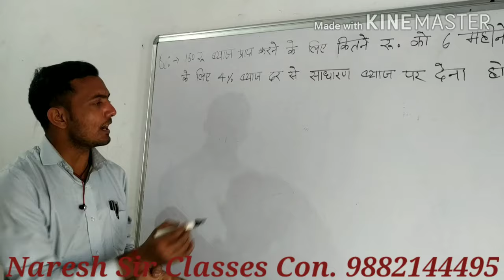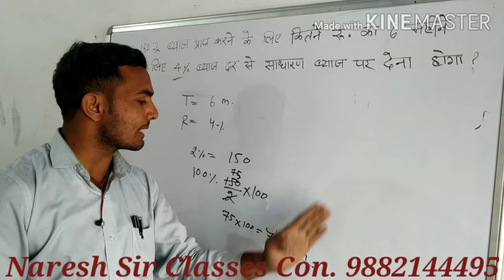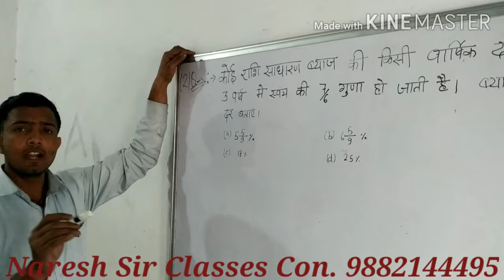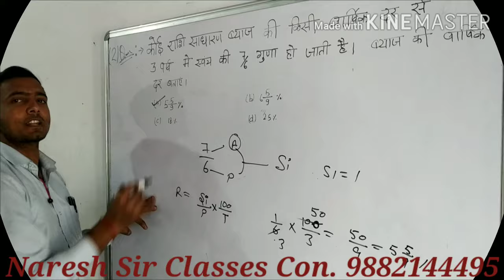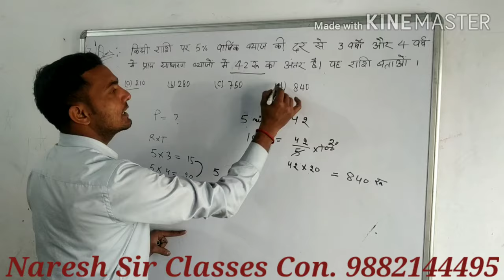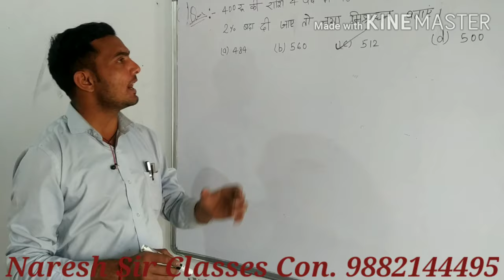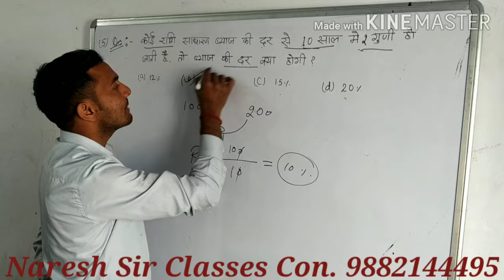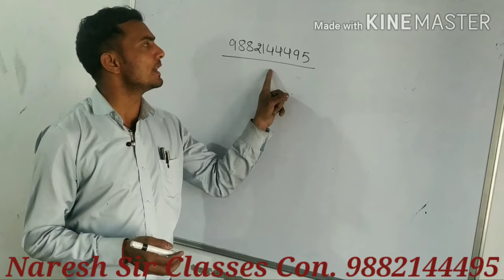Naresh sir classes paonta sahib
Math solution without formulas